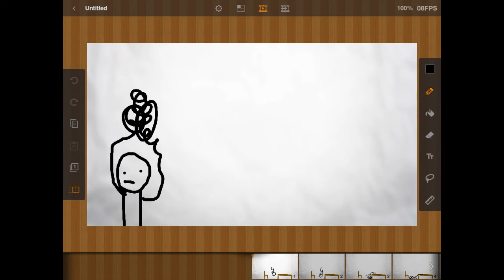Stickman have a Hard Knock Life